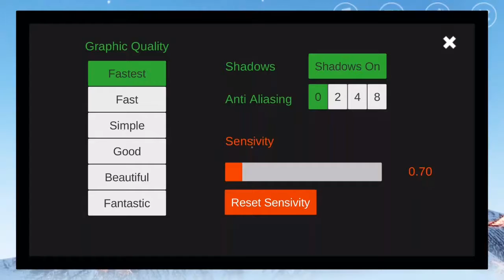Playing BHop Pro Mobile- CS:GO On Mobile?! (Android Gameplay)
Shou.TV: Thelolgamer5